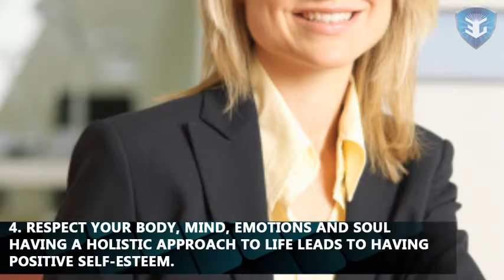How to address self esteem at youth group